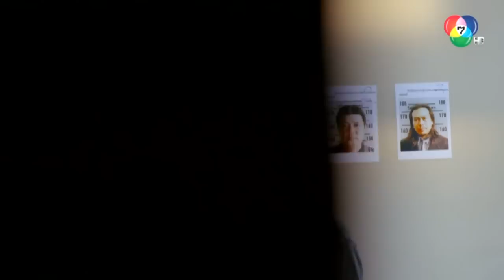ผู้ต้องสงสัยหมายเลข 3 l HighLight l สายเลือดสองหัวใจ EP.6 l 9 ก.ค. 65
รับชมละครย้อนหลัง

ความสัมพันธ์ 'พี่น้อง' ที่ไม่ลงรอย
ความรัก 'เพื่อน' ที่ไม่ลงตัว
จะทำให้หัวใจของพวกเขา...ต้องเจ็บ !

รายชื่อนักแสดงละครเรื่อง "สายเลือดสองหัวใจ"

มิกค์ ทองระย้า รับบท ศศิน(โจ) / ตะวันฉาย(เจ)
วริฏฐิสา ลิ้มธรรมมหิศร รับบท นลิน
ชยิสรา วัฒนะนาวิน รับบท ลูกหว้า
ณทรรศชัย จรัสมาส รับบท เนติวัต
แก้วใส คริสตัล รับบท เมย์
รวิศชา ปัญจวิชญ์ รับบท แบงก์
พงศ์ภัทร์ พงษ์ประไพ รับบท เผือก
ปราบ ยุทธพิชัย รับบท เอกพจน์

ออกอากาศ ทุกวันศุกร์-อาทิตย์ เวลา 20.30 น. ทาง Ch7HD กด 35